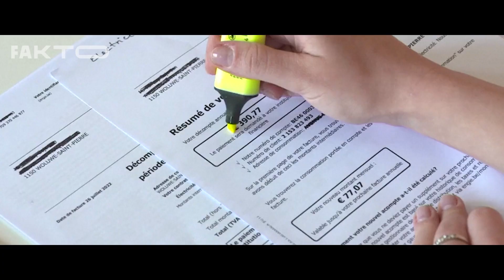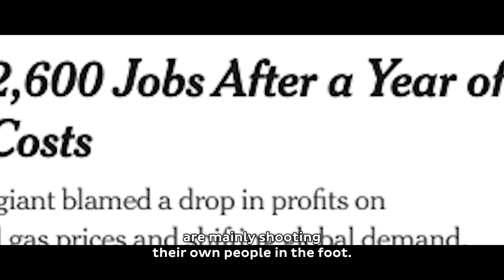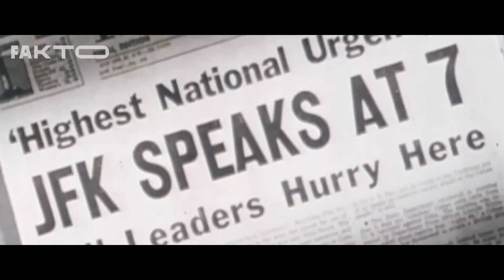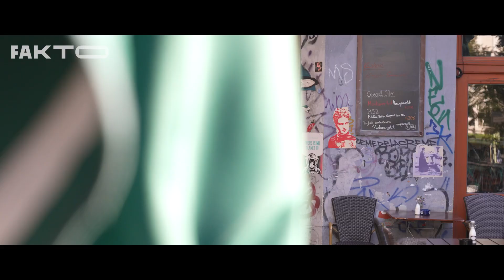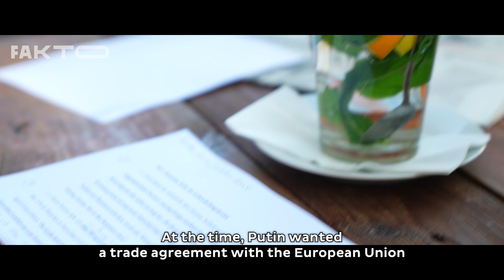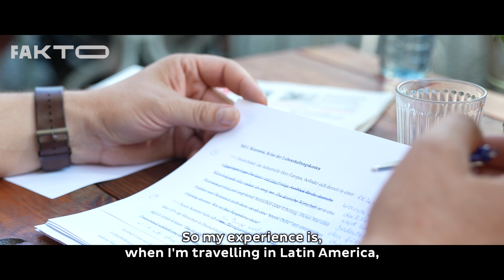Mutiny Part 2: It Could Have Been Different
'Mutiny.  How our world is tilting', is the latest book of @PeterMertensTV's . We accompanied Peter from London to Johannesburg in search for more context to the mutiny that is very much alive today.

This is part 2 of the docuseries: "Mutiny - It Could Have Been Different". We head down to Berlin, where Peter meets Sevim Dağdelen. Coming from the working class, she cleaned airplanes and was active in the union. Today she makes a rigorous report for antisocial politics in Germany. Wage loss for the working class versus profiteering for Germany's 40 largest listed companies. Cuts in social services for students, young mothers, families in poverty versus additional investment in guns and ammunition. Did you know that the word "to strike" originates from a marine term? "To strike the sails", lowering the sails. Sailors did that to enforce better working conditions. The captains and rulers referred to this as "mutiny".

About Sevim Dağdelen

Sevim Dağdelen is a German left-wing member of parliament. As spokesperson for the leftist group on the Foreign Affairs Committee, she is dedicated to peace and diplomacy. She is also actively campaigning for the release of Julian Assange, who is risking 175 years in a United States prison.

About Peter Mertens

Peter Mertens is the general secretary of the PVDA. He has a degree in sociology and started working in the port of Ghent after his studies. Peter is the author of 'Op mensenmaat (On a Human Scale)' and the bestseller 'Hoe durven ze? (How Dare They?)'. With this political 'thriller' he won the Jaap Kruithof Award. With 'Graailand (Country of Greed)' Mertens wrote a sharp critique against the establishment's greed culture, while at the same time delivering a story of resistance and hope. During the pandemic he wrote 'Ze zijn ons vergeten (They Have Forgotten Us)'. In this book Mertens formulates the thesis that "the working class, and not the chattering class keeps the country straight." The book landed in the top 10 nonfiction and was translated into French, German, Spanish, English and Romanian.

BUY 'MUITERIJ. HOW OUR WORLD IS TILTING'

FOLLOW PETER MERTENS ON

X  / peter_mertens